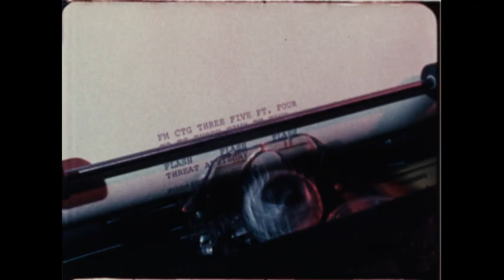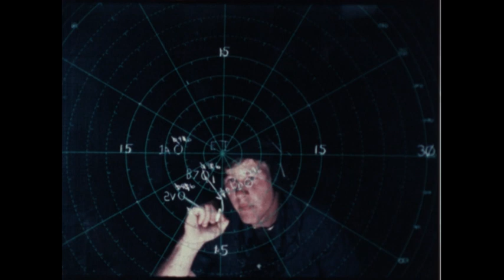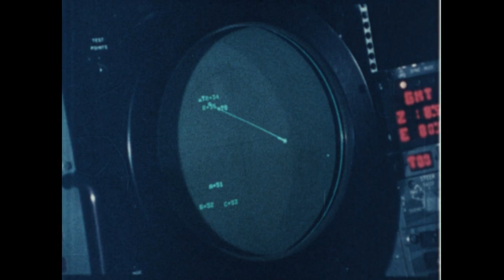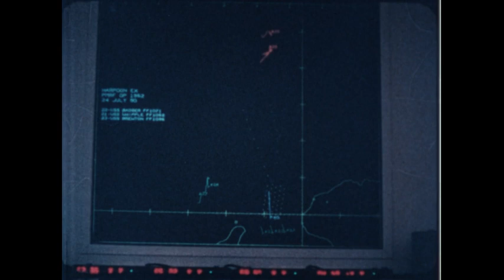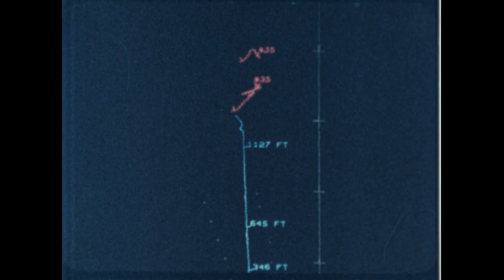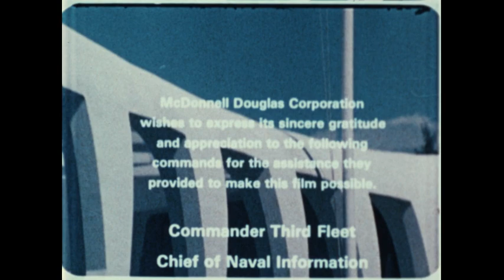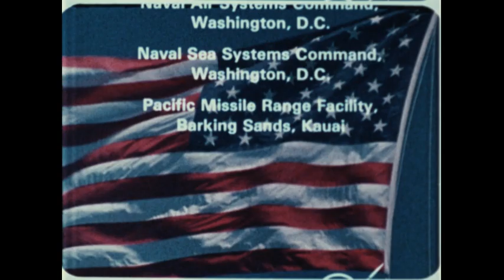When Seconds Count (Silent Film)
A film produced by the Astronautics division of American aerospace manufacturing corporation McDonnell Douglas dramatizing a threat advisory and response by a U.S. Navy destroyer squadron. Sailors, commanded by a naval officer, map and lock an enemy ship target. Harpoon missiles are fired from destroyers and aircraft. Includes shots from multiple angles of missiles destroying the enemy ship. Shot in the Pacific Ocean near Hawaii, the film features locations such as the USS Arizona Memorial at Pearl Harbor in Honolulu and the U.S. Navy Pacific Missile Range Facility, Hawaiian Area. Features the destroyers USS Badger (DE-1071), USS Brewton (DE-1086), and USS Mitscher (DDG-35).